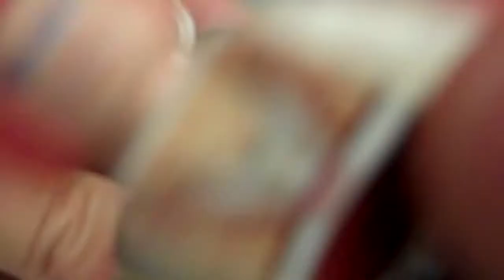lego computer nerds 123 beauty pagent